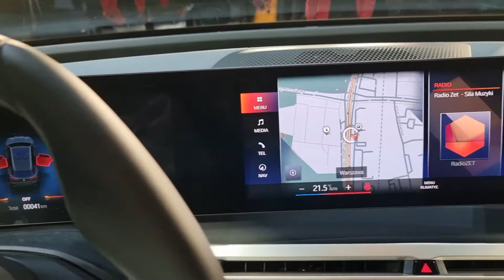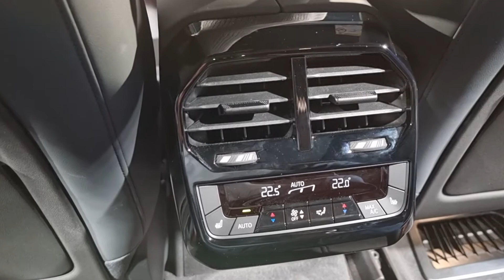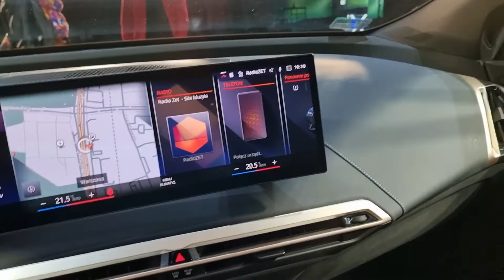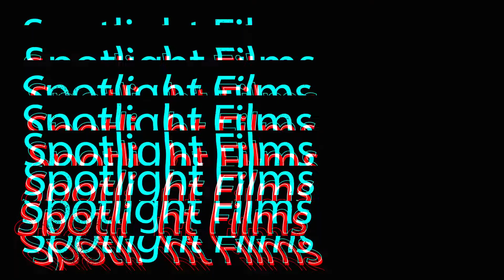BMW iX zupełnie nowy elektryczny SUV. Zobaczyłem, podotykałem, nie jeździłem jeszcze niestety.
Na zaproszenie EV Klub Polska miałem przyjemność wziąć udział w przedpremierowym pokazie najnowszego dzieła inżynierów kultowej marki, elektrycznego SUVa - BMW iX. Pierwszy raz zdarzyło mi się uczestniczyć w takim - kameralnym skąd inąd - evencie. Wrażenia próbuję przekazać w tym odcinku. Nie było czasu na analizy, każdy z oglądających miał tylko kilka minut na obejrzenie auta z bliska.
Samochód został szczegółowo przedstawiony w kilkunastominutowej prezentacji, z której udało mi się wychwycić kilka ciekawostek:
*współczynnik Cx = 0,25,
*HUD,
*Dwie wersje na razie (obie 4x4):
- iX 40 (zasięg: ok. 420km; użytkowa poj.baterii: 71 kWh, 6sek do setki),
- iX 50 (zasięg: ok. 620km; użytkowa poj.baterii 105 kWh, 4,6sek do setki),
*Prędkość ładowania:
- AC – 100km w 1:40h (max 11 kW)
- CCS –100km w 6min (max 150 kW)
*Maska nieotwierana!
*Dźwięki wydawane przez auto opracowane przez Hansa Zimmera
*Wlew płynu do spryskiwacza – korek z logo BMW
*27” Panoramiczny ekran ciągnący się od lewej strony aż do środka samochodu.

Wygląda na to, że pojawił się groźny rywal dla Tesli X.